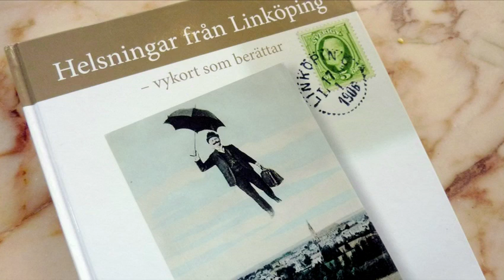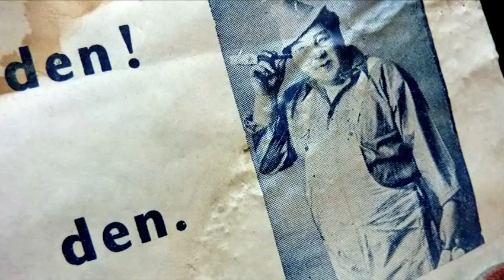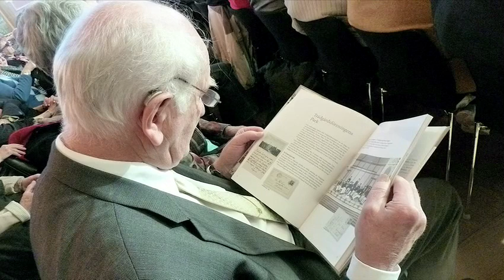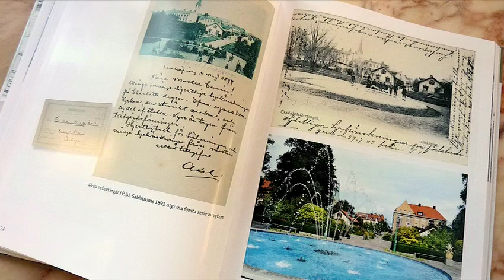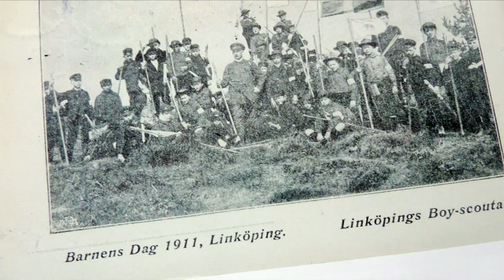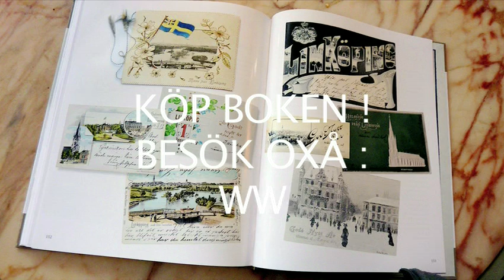VILL DU VYA MED MEJ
"HELSNINGAR FRÅN LINKÖPING - Vykort som berättar"
är en ny bok i fotografen & förläggaren Göran Billesons serie av Östgötalitteratur . Förre chefen för Gamla Linköping , nuvarande Stadsarkivarien Gunnar Elfström står för texten som baseras på valda vykort från Håkan Johansons samling . Motiven härör sig från 1890-talet till 1920-talet .Nytagna bilder orienterar oss i staden .
Arrendal berättar om sin pappas ackompagnemang vid Filmkomikern Edward Perssons besök i staden på 40-talet . Här sjungs kupletten "Kolgasmobilen" som är en av Skånska-Lasses visor från 10-talet . Kolla oxå för mera kring boken och Östergyllenböcker .